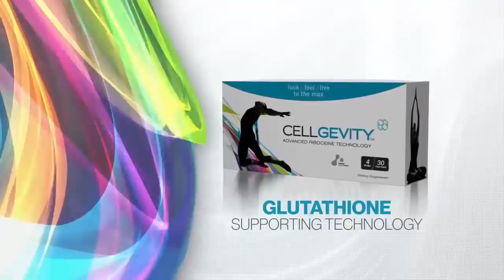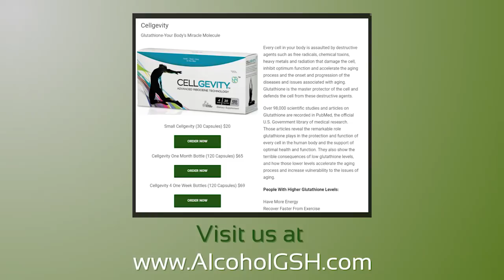Cellgevity Advanced RiboCeine Technology [AlcoholGSH]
AlcoholGSH is a Top distributor for Max International products, one thing that makes Max International products better than our competitors is Advanced RiboCeine Technology, this video will help explain the formula.